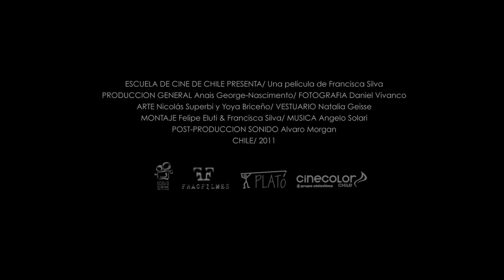La mujer de Iván (Primer Trailer)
La mujer de Iván (Ivan´s woman)
Guión y dirección: Francisca Silva
Elenco: Marcelo Alonso, María de los Angeles García, Aldo Parodi y Jaime Lorca
Música original: Angelo Solari
Duración: 90 min
Año: 2011
País: Chile
Produccción: Escuela de Cine de Chile